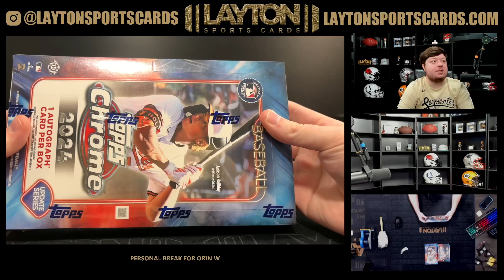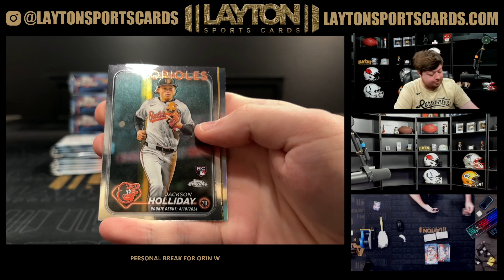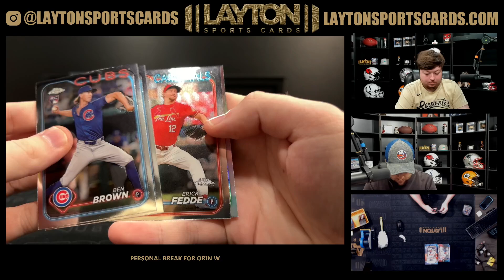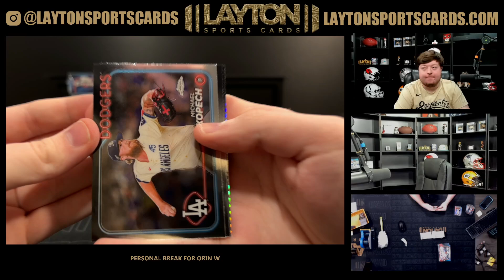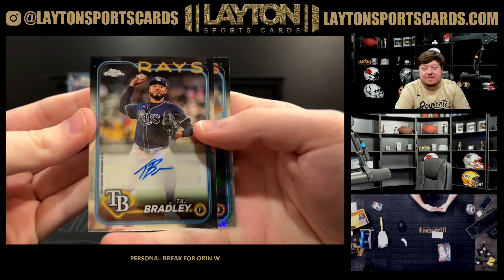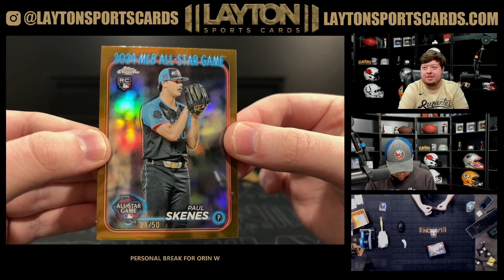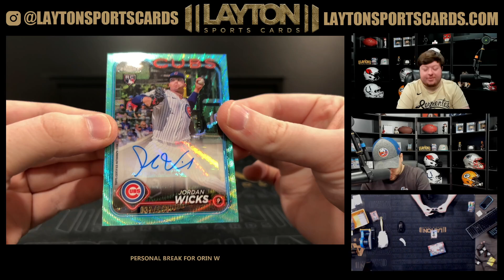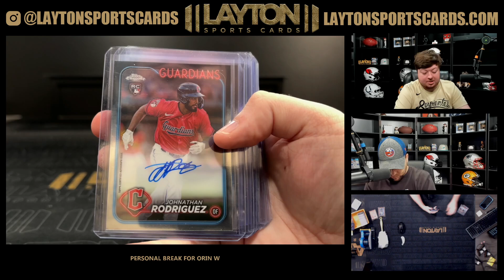6 Box Chrome Update MLB Mixer for Orin W